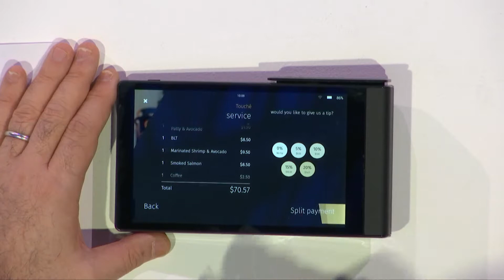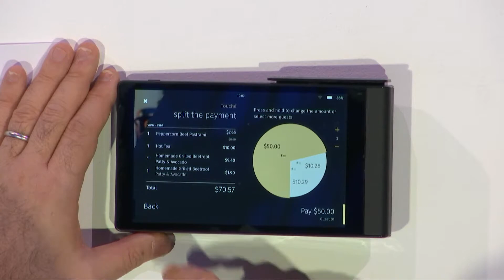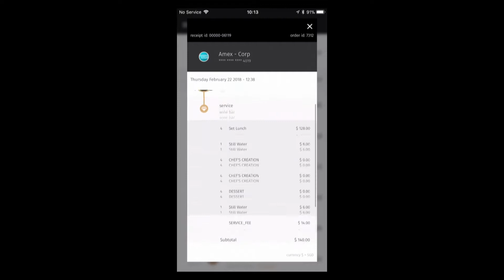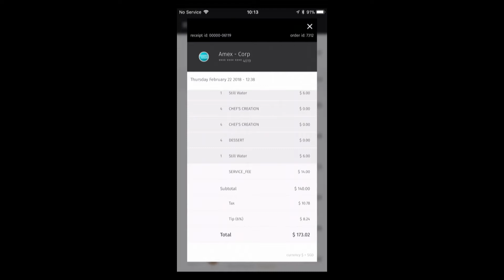FinovateEurope 2018 / Touchě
Touchě presented at FinovateEurope 2018. " We are a young technology company, headquartered in Singapore with offices in Barcelona and Tokyo. Touché launched in Q1 2017 in Singapore – we have clients and revenue today. Our market expansion is driven by partnering exclusively with a bank/acquirer in each market to give them a competitive advantage and reach their merchant clients. We are pursuing expansion to Japan, Australia, UAE, Europe and then USA later in 2019.

Touché is industry agnostic, but started in the F&B and private clubs. Touché is global by design:

- POC completed with a large bank in Singapore
- POC in Q1 2018 in Australia and Japan"

How they describe their product/innovation:
Touché is the world’s first biometric-based solution that leverages users’ fingerprints to deliver personalised experiences to them – and additional profit to the merchants.

How? With a two-fingers-tap on a Touché device by users, we can:

- Identify users & their preferences in less than 3 seconds
- Transact any kind of payment through our certified device – once biometrically registered, no cards or phones required
- Register users once for use globally
- Manage loyalty/reward programmes & automatically apply discounts & entitlements – no vouchers, coupons, membership/loyalty cards required
- Provide historic & predictive buying behaviour analysis for merchants
- Recommend & activate targeted marketing campaigns
Increase security of the transaction